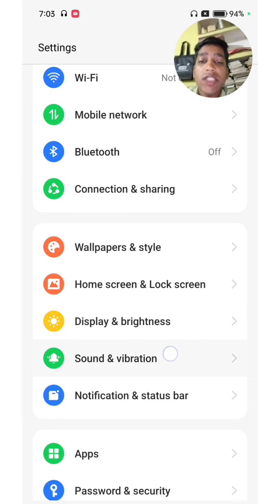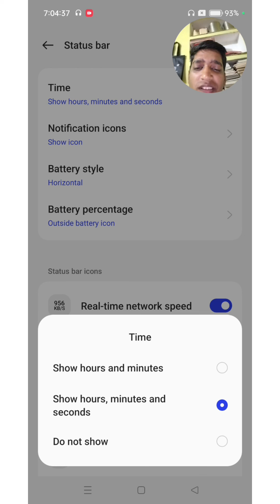Phone Main Battery Icon kese Change Kare | How To Set Battery Percentage Icon out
how to show battery xiaomi, battery indicator, xiaomi phones, redmi phones, battery visible, battery, battery percentage,